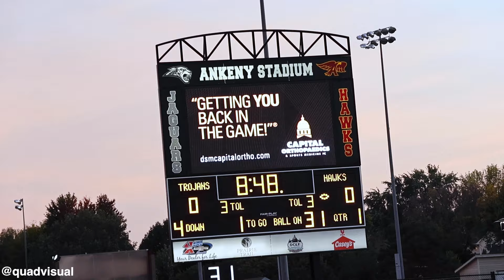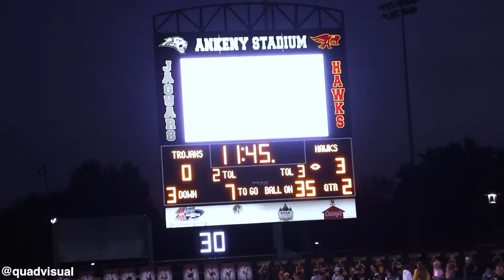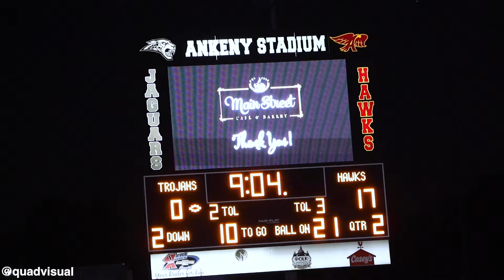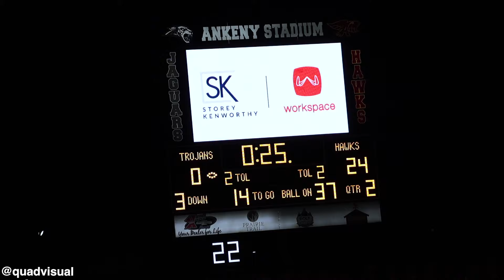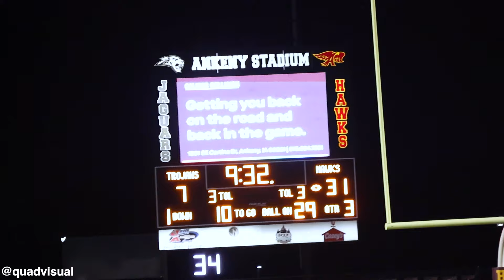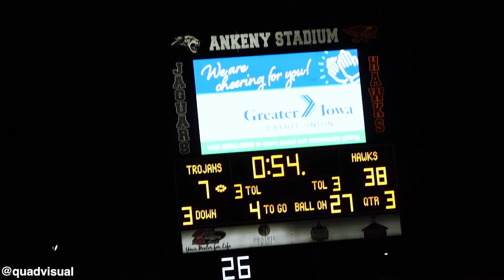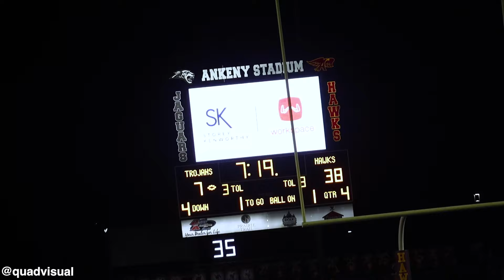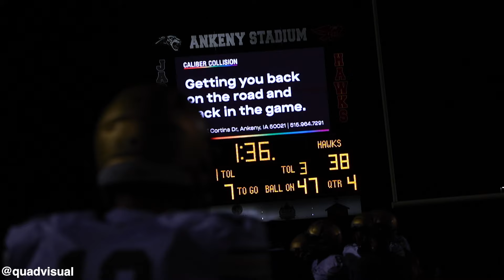Iowa City West @ Ankeny🏈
📍Ankeny, IA
Iowa City West Trojans @ Ankeny Hawks